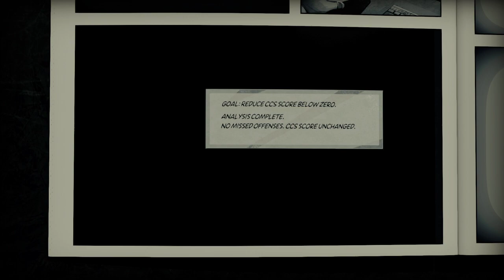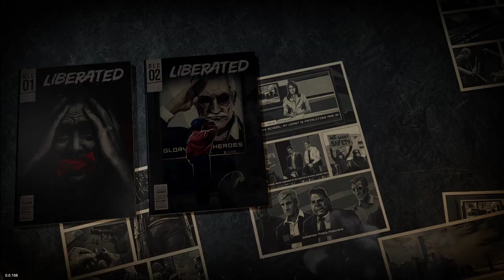[PC] Story Time! ~ Playthrough ~ How to Play a Comic! :D #2 ~ DLC time!